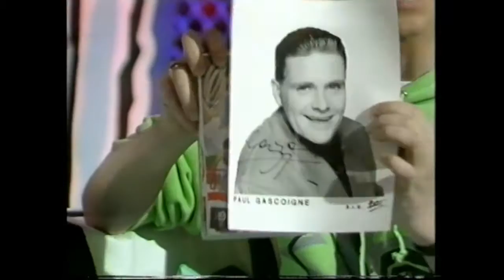CRHnews - Linda Lusardi greyhound racing with Paul Gazza Gasgoine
OUR LAWYERS ARE WATCHING TOO

Lovely Linda Lusardi attended a charity greyhound night in aid of Cancer Research Campaign where all the flash TOWIE car dealers and beauticians spend their ponies and monkeys - Romford Stadium, together with England soccer genius Paul Gazza Gasgoine in October 1990.

The pair were kept  apart, at least  while presenting prizes on the dog track and you must view this clip of Linda Lusardi, to see the concluding footage of Gazza which starts at . . .

ModelingLusardi began her topless modelling career as a Page Three girl at the age of 18 in 1976 and in 1977 she appeared nude in the February edition of 'Mayfair' magazine. She was also nude in the November 1977 edition of 'Fiesta' magazine.

The nude photographs were taken of her at the very start of her career ; she later posed nude & was featured on the cover of "Penthouse" in 1985. In 1982 she starred in a video called "So you want to be a glamour photographer" that became Britain's biggest selling video of its kind.

She was voted the Best Page 3 Girl Ever in 2005.

As an actress, Lusardi has appeared in the drama series The Bill (playing the girlfriend of corrupt officer DS Don Beech) and Brookside.

She joined the cast of Emmerdale in 2007 as Carrie Nicholls, an ex-girlfriend of Tom King and mother of his secret child, Scarlett.

Her first on-screen appearance was on 12 February 2007. She left the programme within a year.

She is a supporter of UK pantomime and stars with her husband Sam Kane in Snow White and the Seven Dwarfs each Christmas at major theatres in the UK. Recent venues have been Woking, Southend and Plymouth (2006-7).

Co-stars include Kev Orkian as Muddles, with Sam Kane directing the whole feature and playing the Prince, while Lusardi plays Queen Lucretia.

This year she is appearing in pantomime with her husband in Cinderella at Venue Cymru in Llandudno.
She is playing the part of the Fairy Godmother and her daughter Lucy plays her trainee fairy.

Other television workLusardi took part in the reality game show The Games in 2004, ITV daytime programme Have I Been Here Before? and BBC 1's Hole in the Wall in 2009. She also sells a range of skin-care products on shopping television.
In 1992 she appeared in the "Dead Ringer" observation round of The Krypton Factor.Reality TV

In January 2008 she joined the new series of ITV's Dancing On Ice where she finished in sixth place.

Her professional skating partner was Daniel Whiston, who temporarily moved into her family home to make training more convenient.

She had to catch up with her fellow skaters after falling and breaking a bone in her foot during her first hour on the ice. She also took part in - and won - Channel 4 show Celebrity Come Dine With Me in 2008.

In the show she was voted the best dinner host by celebrities and fellow contestants Abi Titmuss, Rodney Marsh, Lesley Joseph and Paul Ross.